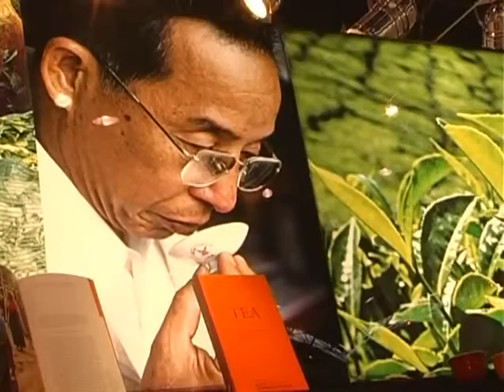Le Palais des Thés - The Art of Tea Tasting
J'adore Le Palais des Thés! The company was founded by François-Xavier Delmas in 1986 with One goal: democratize tea and help the Occident to learn more about its cultural and gastronomical aspects.